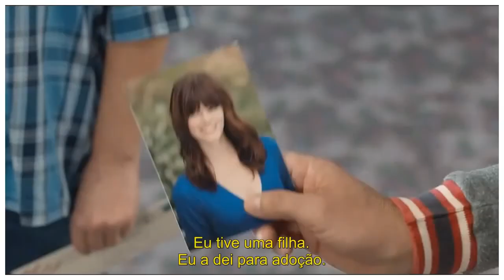Agenda Cultural OCP - T1 E27